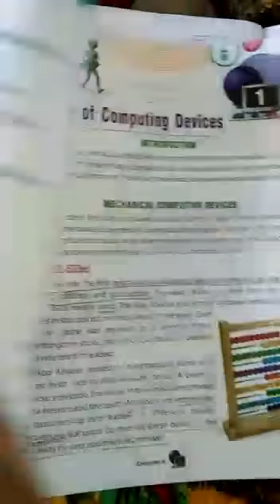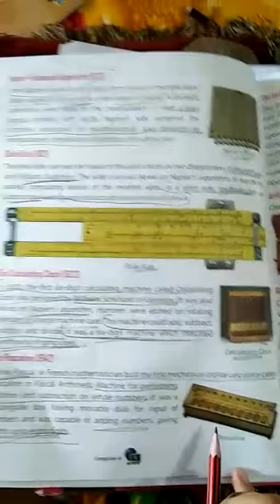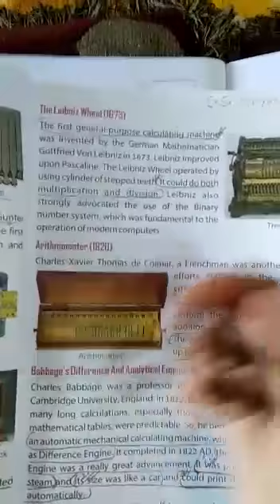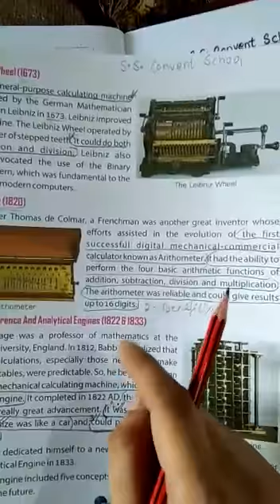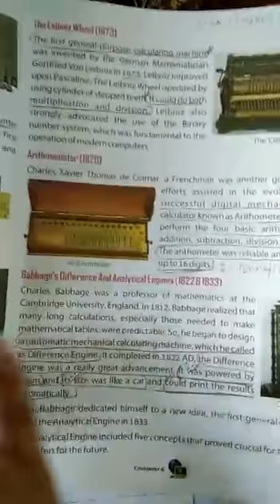Class 6 computer lesson 1 part 3